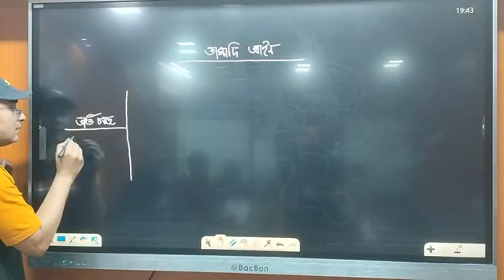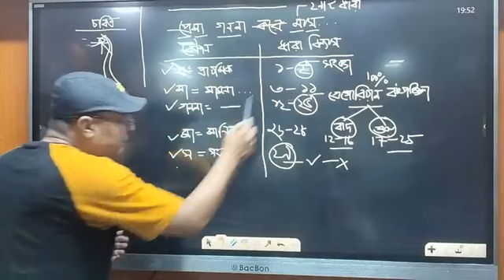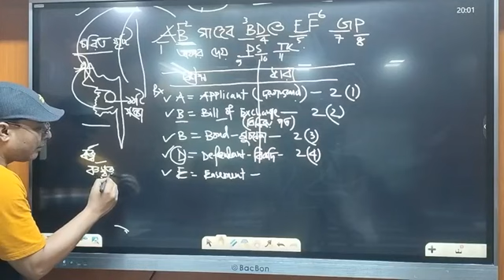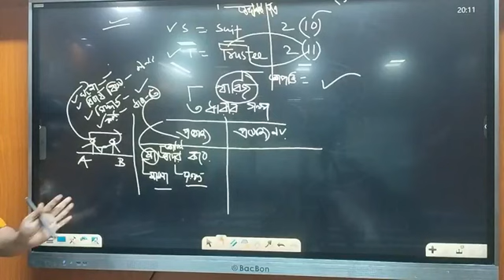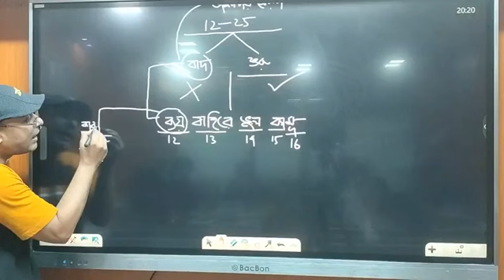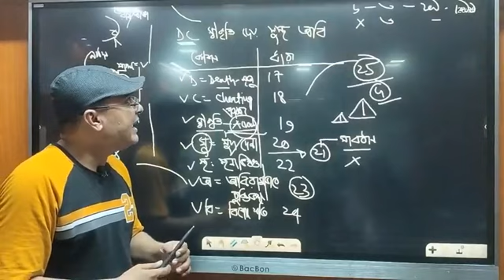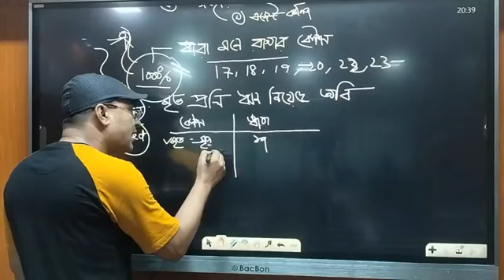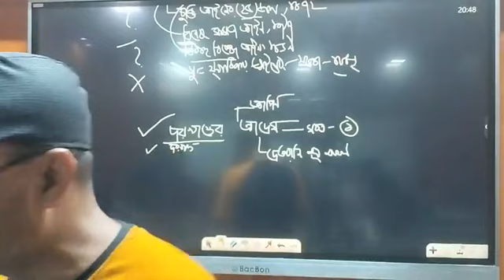THE BEST LAW ACADEMY । আইনের শ্রেষ্ঠ অ্যাকাডেমি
LAW DOCTOR
দ্যা বেস্ট ল’ অ্যাকাডেমি...
ইন শা আল্লাহ নিশ্চিত পাশ
THE BEST LAW ACADEMY
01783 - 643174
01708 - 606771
ভর্তির জন্য কল করুন
100% পাশ করবেন, এই লিংকে ঘুরে আসুন...
[ অনলাইন+ অফলাইন নতুন ব্যাচ ]
অফিস ঠিকানা:
74/B-1,RH HOME CENTER,GREEN ROAD,FARMGATE,DHAKA-1215
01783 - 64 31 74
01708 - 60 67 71